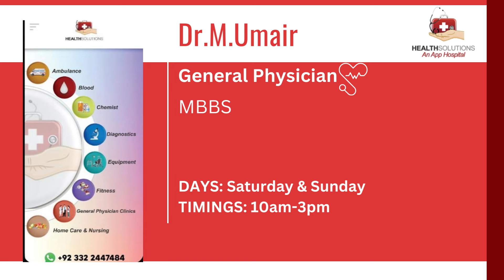Get consultations | lab tests | Ultrasound | mini ER | all Health at HealthSolutions Medical Centre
Get consultations,lab tests, radiology,mini ER
all at HealthSolutions medical center. Download
HealthSolutions - An App Hospital
Android